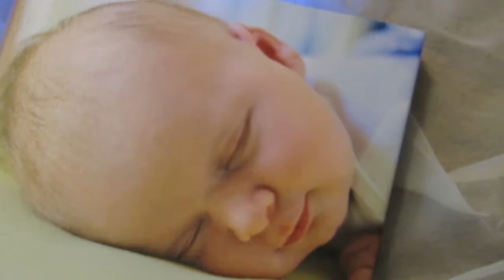Toddler Gymnastics Class! 4.17.18